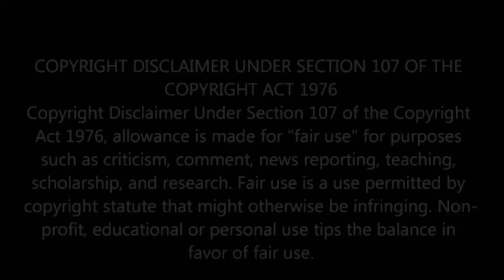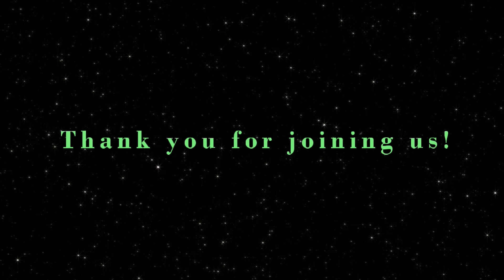Who Can Stand - Part 3 by Billy Paul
Who will be able to stand through the time of trouble that is just before us? Billy Paul leads us through the book "Who Can Stand" by Christa Negley PH.D.